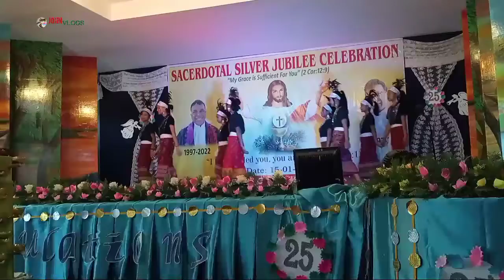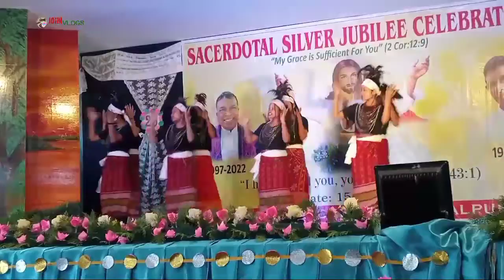Garo Dance from Ballamguri Parish at Mushalpur Parish Silver Jubilee Celabration 2022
Beautiful Garo Wangala Dance
from Ballamguri Parish
 at Mushalpur Parish
 Silver Jubilee Celabration